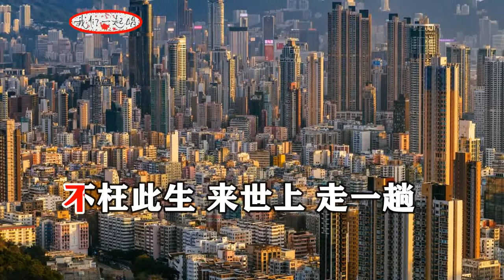金久哲 男人要有男人样 MTV